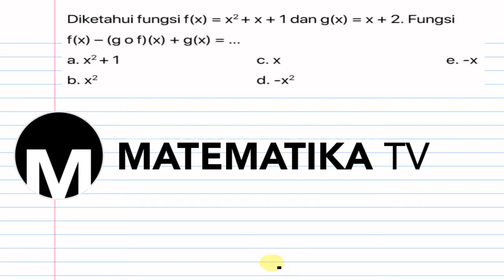[KELAS X WAJIB - KURIKULUM 2013] PEMBAHASAN SOAL PG FUNGSI KOMPOSISI (008)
Pada kesempatan kali ini kita akan membahas soal tentang fungsi komposisi.